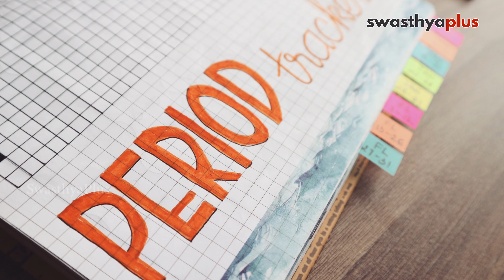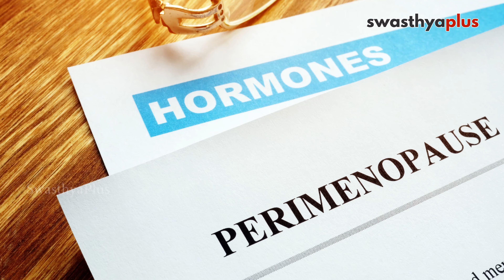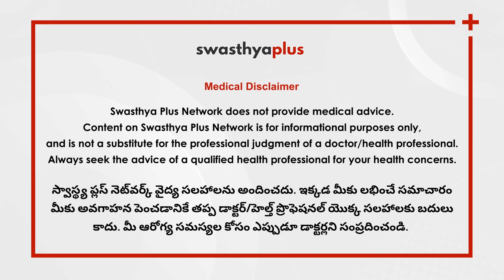మహిత ఋతుస్రావం - కారణాలు, చికిత్స | Irregular Periods in Telugu | Dr Aradhya Achuri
చాలా మంది క్రమహిత ఋతుస్రావం తో బాధపడుతూ ఉంటారు, కానీ దానినీ ఎలా నివారించాలో, వాటికి చికిత్స ఎంటో చాలా మందికి తెలియదు. కాబట్టీ, క్రమహిత ఋతుస్రావం గురించి మరెన్నో విషయాలు, గైనకాలోజిస్ట్ అయిన డాక్టర్ ఆరాధ్య అచ్చూరి గారితో మాట్లాడి తెలుసుకుందాం.

క్రమహిత ఋతుస్రావం అంటే ఏంటి? (0:00)
అవి క్రమం ఎందుకు తప్పుతాయి? (1:33)
కోవిడ్ (COVID) వల్ల ఇది ఎలా ప్రభావితం అవుతుంది? (5:35)
డాక్టర్ ని ఎప్పుడు సంప్రదించాలి? (7:14)
ఇది ఉంటె PCOS ఉన్నట్టేనా? (7:58)
దీనికి చికిత్స ఏంటి? (9:40)

Irregular periods are one of the most common problems faced by many vulva owners yet solutions to detect them and reduce them are not known to many. Today we will be talking to Dr Aradhya Achuri who is a Fertility Specialist, Endoscopic Surgeon & Gynecologist to find out about irregular periods, what they are, why they are caused, treatments, and many other aspects regarding this.

What are irregular periods? (0:00)
Why do people have irregular periods? (1:33)
It has become common after getting Covid, why? (5:35)
When should one see the doctor for irregular periods? (7:14)
Does it mean I have PCOS? (7:58)
Is there a clinical treatment for making the cycles normal? (9:40)